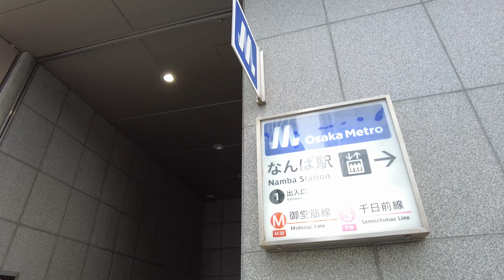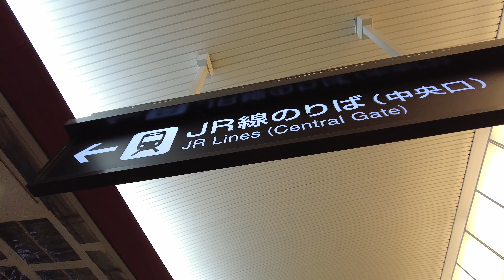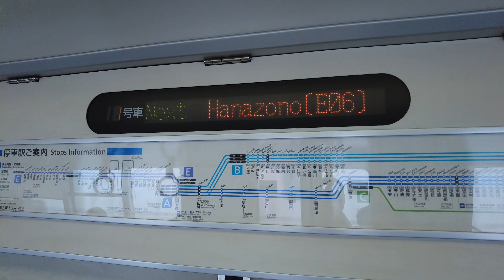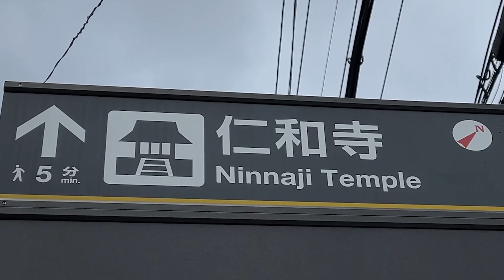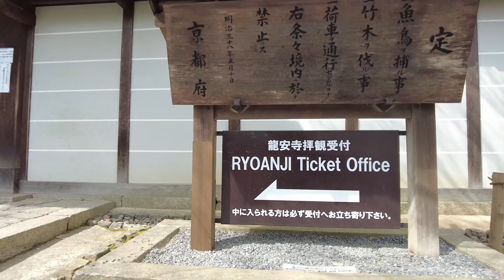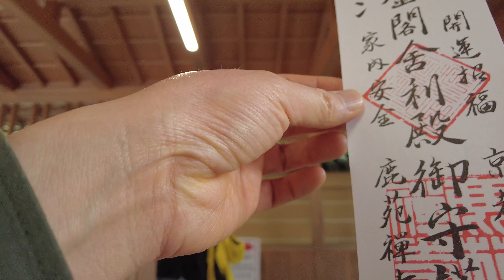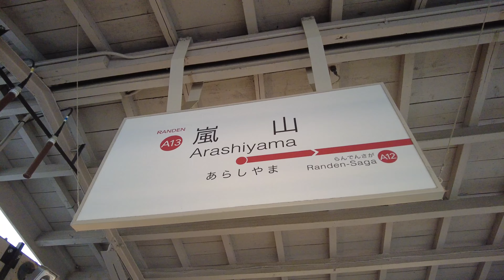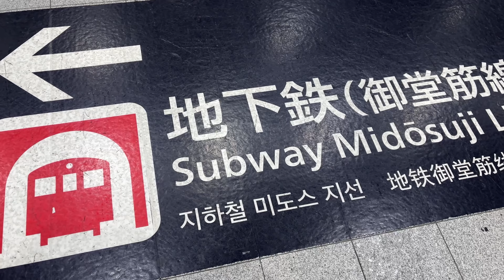Namba to Kyoto │ Kinkakuji, Ryoanji and Arashiyama │ Western Kyoto Very Efficient Train Travel Guide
Western Kyoto one-day trip from Namba

If you are new here, welcome and my name is Shiba-Shiba.  I am currently studying English, so I am really happy to communicate with you in English.

00:00 Opening
00:29 Namba Station
01:05 Osaka Metro Midosuji Line
02:04 Umeda Station
02:39 Osaka Station
04:04 JR Special Rapid Service
05:33 Kyoto Station
06:40 JR Local
07:55 Hanazono Station
08:36 Walk from Hanazono Station to Myoshini Temple
09:31 Myoshinji Temple
10:33 Walk from Myoshinji Temple to Okara House
11:07 Okara House
11:42 Walk from Okara House to Ninnaji Temple
12:02 Ninnaji Temple
14:04 Walk from Ninnaji Temple to Ryoanji Temple
14:26 Ryoanji Temple (Rock Garden / Stone Garden)
16:19 Walk from Ryoanji Temple to Kinkakuji Temple
17:25 Kinkakuji Temple
18:19 Walk from Kinkakuji Temple to Randen Kitanohakubaicho Station
18:59 Kitanohakubaicho Station
19:12 Randen
20:14 Katabiranotsuji Station
21:02 Arashiyama Station
21:39 Arashiyama
21:52 Shoryuen
22:08 ine
22:23 Walk from Arashiyama to JR Saga-Arashiyama Station
23:04 Saga-Arashiyama Station
23:48 JR Local
24:06 Kyoto Station
24:14 Shinkansen
25:28 Osaka Metro Shin-osaka Station
25:43 Namba Station
26:08 Ending

Namba to Western Kyoto │ Super Efficient Train Travel Guide │ Ryoanji, Kinkakuji and Arashiyama